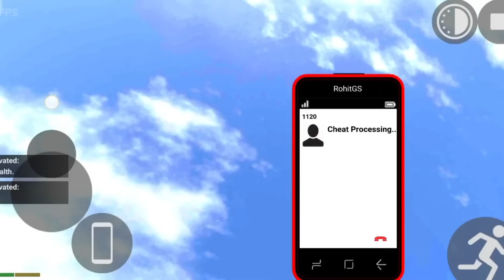NEW ULTRA GUN SCOPE INDIAN BIKE DRIVING 3D UPDATE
New Gun ultra scope Indian bike driving 3d Malayalam gameplay walkthrough Indian bikes and cars and trucks update new update Indian bike Malayalam gameplay Android open world Android Malayalam Indian bikes driving 3d